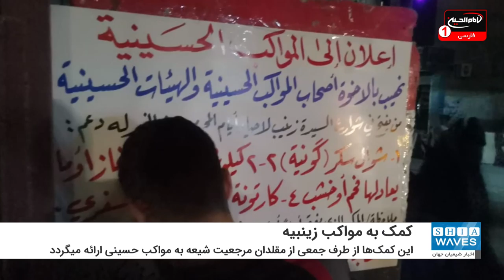ارائه کمک های داوطلبانه به مواکب اطراف حرم حضرت زینب سلام الله علیها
جمعی از مقلیدن مرجعیت شیعه، حضرت آیت الله العظمی حاج سید "صادق حسینی شیرازی" (مدظله) اعلام کرده اند که به مواکبی که در ایام محرم الحرام در اطراف حرم حضرت زینب کبری سلام الله بنا نهاده شود، کمک هایی ارائه می کنند.
این فعالیت فرهنگی از 26 سال پیش آغاز شده و هر ساله قبل از أیام محرم الحرام در منطقه "سیده زینب" در حومه دمشق پایتخت سوریه انجام می شود.
جوانان فعال در این زمینه امسال نیز مانند سال های گذشته، در راستای عمل به توصیه‌های حضرت آیت الله العظمی حسینی شیرازی (مد ظله) مبنی بر ترویج فرهنگ شعائر حسینی علیه السلام، دست به چنین کاری زده و بالغ بر 50 موکب را مورد کمک قرار می دهند.